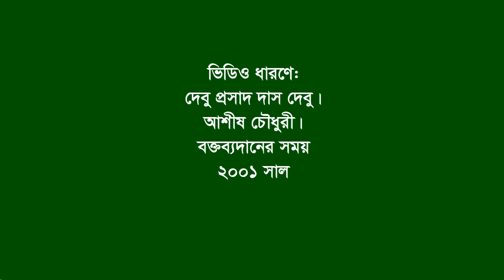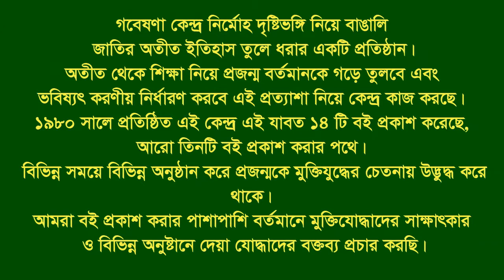Speech of Adv. Kamrun Nahar।। CTG ।।